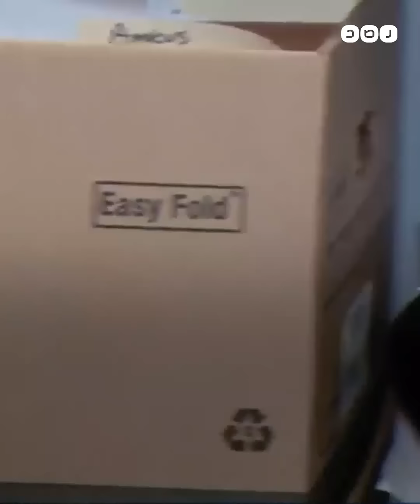كيف نجا شاب مسلم من عقوبة السجن مدى الحياة في أميركا؟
حصل الشاب الأميركي عدنان سيد على حريته أخيرا بعد أن قضى 25 عاما في السجن حدث ذلك بفضل برنامج "بودكاست" استطاع تقديم أدلة جديدة في القضية من خلال إجراء تحقيقات مستقلة